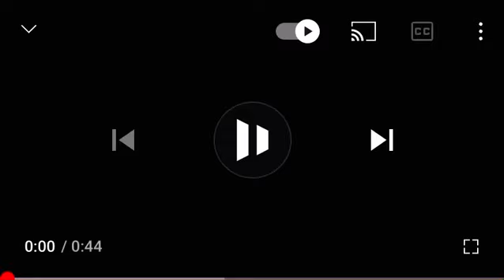Saturday morning minions episode 35 paint brawl